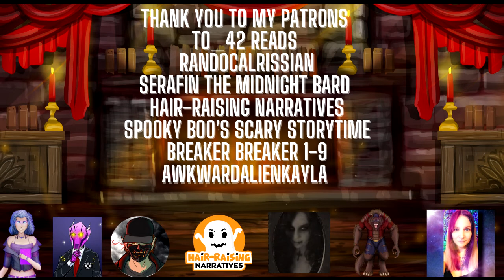The Scotland Bell Tower Part 3 By Reggaejunkiegee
Tonights video is The Scotland Bell Tower Part 3 By Reggaejunkiegee Featuring  @Viidith22 / If you enjoyed The Scotland Bell Tower Part 3 By Reggaejunkiegee Featuring  @Viidith22  let teh autor know.

Story By Reggaejunkiegee
Part one